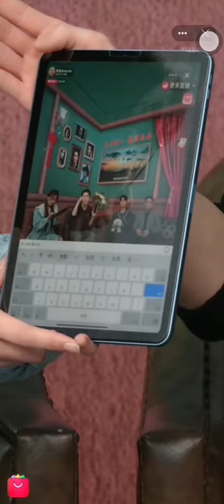230116 Wang Yibo Livestream for Movie Hidden Blade | 230116 王一博 电影无名直播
230116 Wang Yibo Livestream for Movie Hidden Blade
230116 王一博 电影无名直播